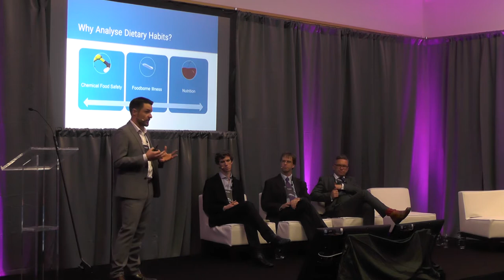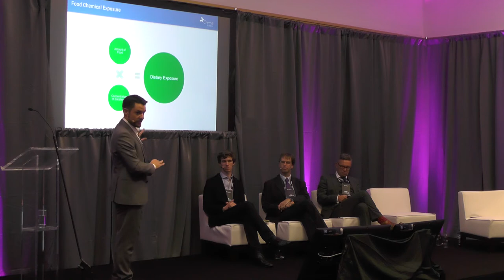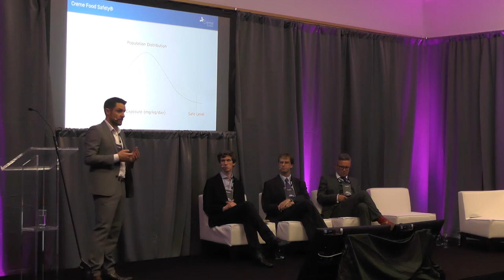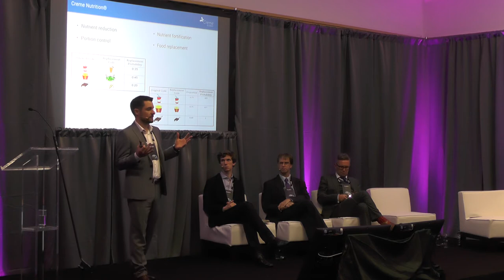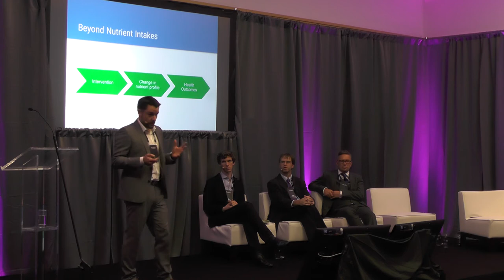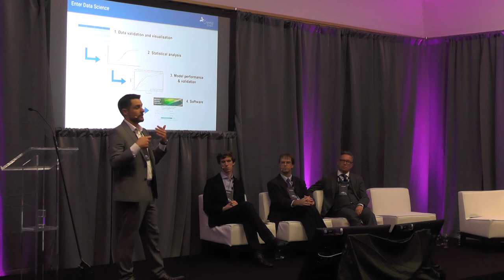Cian O'Mahony - Food and Drink in the Data Age - Predict 2016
Predict is organised by Creme Global. We provide data and models to decision makers.